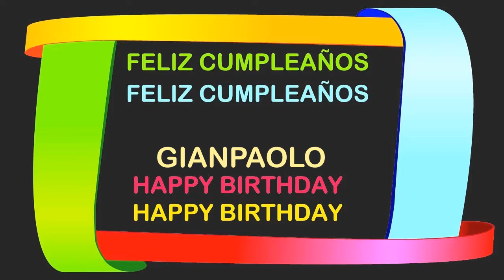Gianpaolo Birthday Postcards & Postales